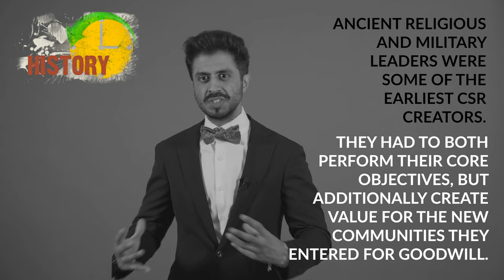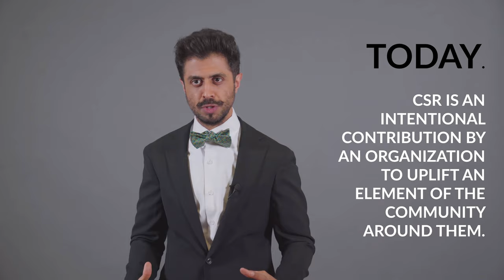Learn PUBLIC RELATIONS: What is CSR?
It is said that GOOD ETHICS are the new competitive environment.

Naturally then, organizations today spend billions globally on CSR initiatives ranging from sustainability initiatives and sponsorships, to volunteering and donations, to public-facing flagship projects and talent-facing humandevelopment schemes.

Learn more in the latest PR101 video!

IMPORTANT NOTE: I am Ysa Chandna. This YouTube channel is a 100% personal initiative, and not affiliated with any organization, government, institution, hobby group or club of which I am a member or with which I am associated.